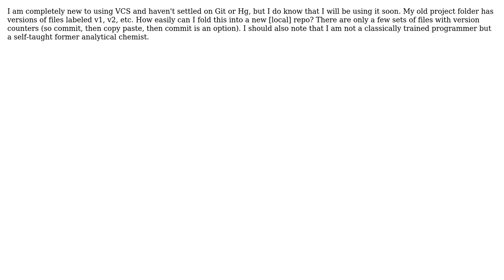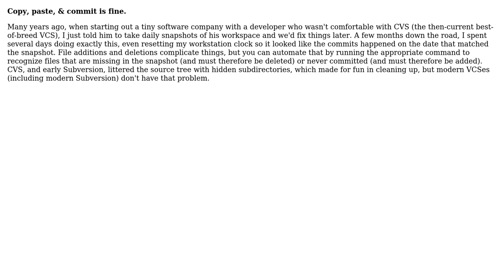Software Engineering: Best way to migrate a series of code (v1, v2, etc) into a new VCS?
With thanks & praise to God, and with thanks to the many people who have made this project possible! | Content (except music & images) licensed under CC BY-SA | Music | Images & others | With thanks to user Ross Patterson user Ben and the Stack Exchange Network Trademarks are property of their respective owners. You are responsible for your own actions.